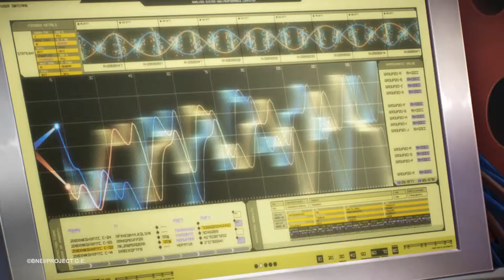God Eater - Gesamtedition Trailer 1 (deutsch)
Japan 2071: Die Organisation Fenrir ist die einzige Hoffnung, die Welt, die zu großen Teilen von den Aragami zerstört wurde, zu befreien. Die Aragami sind sehr gefährliche und anpassungsfähige Monster. Die God Eater, Kämpfer der Organisation Fenrir, können allein durch ihre God Arcs, das sind speziell aus den Zellen der Monster hergestellte Waffen, die Aragami töten. Und so schließt sich der junge Lenka Utsugi dieser Einheit an, um sich ausbilden zu lassen und gemeinsam mit anderen God Eatern wie Alisa, Soma und Lindow die Welt und die Menschheit zu retten. Japan 2071: Die Organisation Fenrir ist die einzige Hoffnung, die Welt, die zu großen Teilen von den Aragami zerstört wurde, zu befreien. Die Aragami sind sehr gefährliche und anpassungsfähige Monster. Die God Eater, Kämpfer der Organisation Fenrir, können allein durch ihre God Arcs, das sind speziell aus den Zellen der Monster hergestellte Waffen, die Aragami töten. Und so schließt sich der junge Lenka Utsugi dieser Einheit an, um sich ausbilden zu lassen und gemeinsam mit anderen God Eatern wie Alisa, Soma und Lindow die Welt und die Menschheit zu retten.